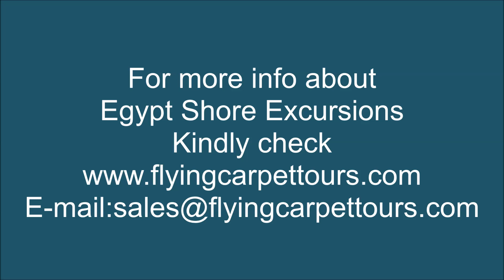Egypt Shore Excursions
Egypt Shore Excursions/ Enjoy in Egypt Shore Excursions with Flying Carpet Tours